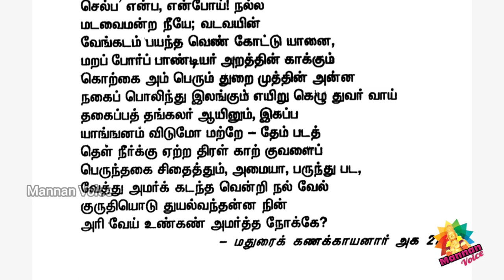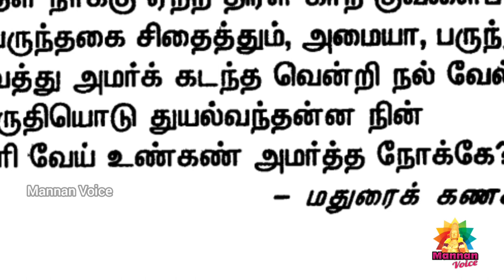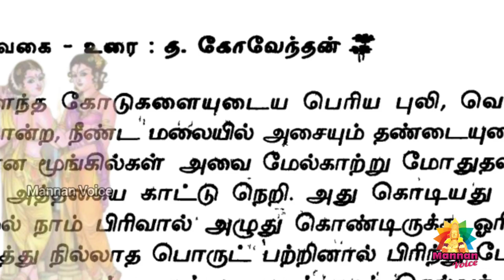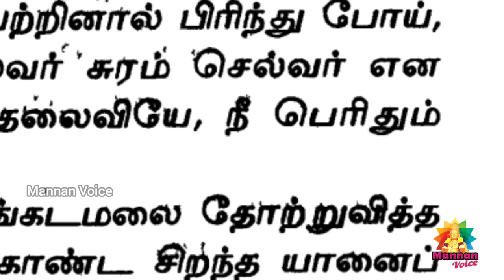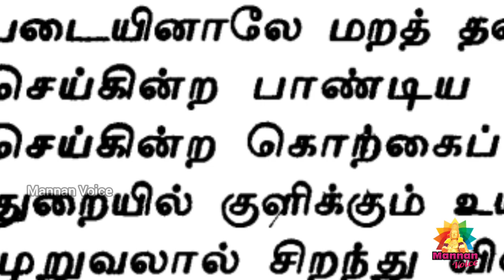சங்க இலக்கியம் சொல்லும் "மறப்போர் பாண்டியர்களின் தொழில்' - / True pandiyar history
மறைக்கபடும் பாண்டியர்களின் தொழில் பற்றிய வரலாறு